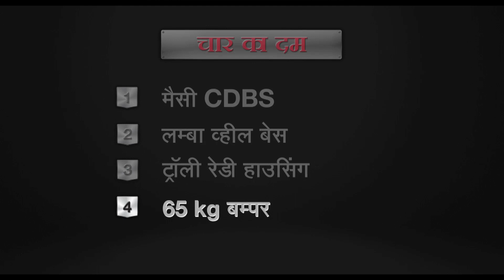Massey and Trolley Hindi